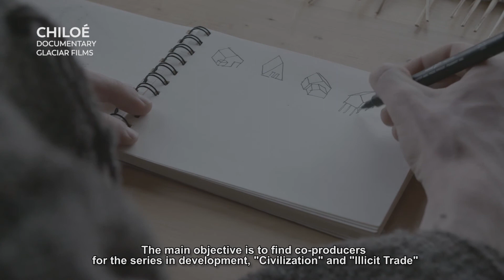Chilean producers at Río Content Market 2018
Río Content Market 2018
Álvaro Ceppi (Zumbástico Studios)
Diego Breit (Glaciar Films)